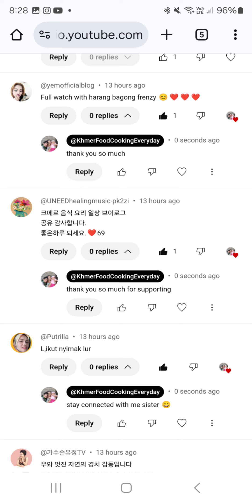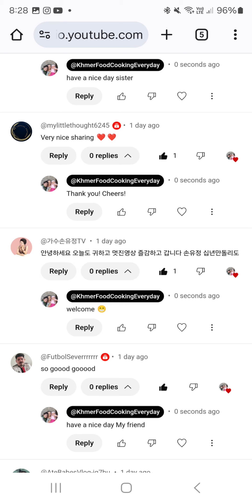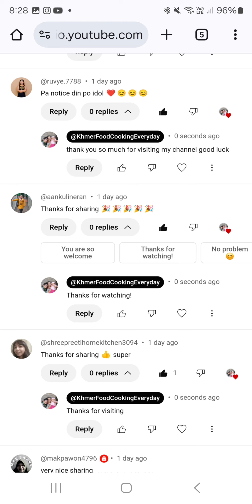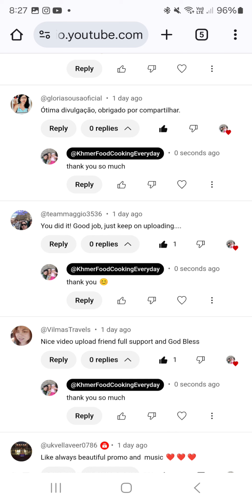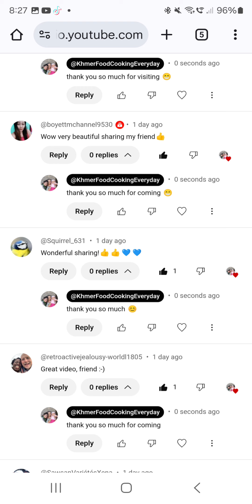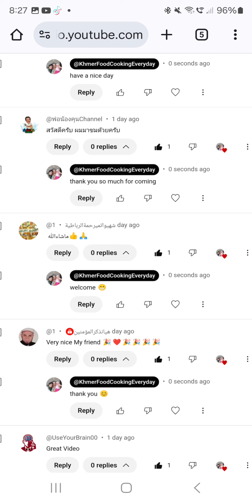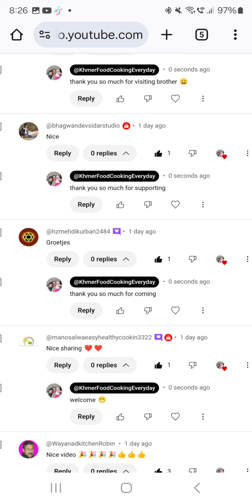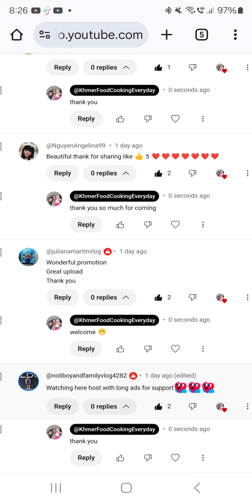Khmer Food Cooking Everyday 1362 Happy Video Promote 1092